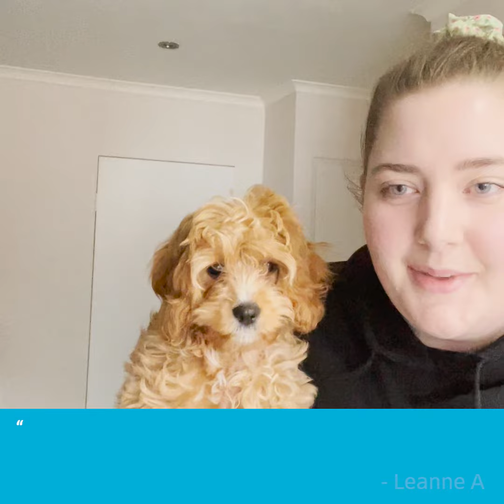No Dramas Episode 11 - Marnie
Marnie Darlington, Talent Acquisition Partner, will be joining us for this episode of No Dramas. To help her go through all the amazing customer reviews we received last month, she's asked for some assistance from a very special guest!